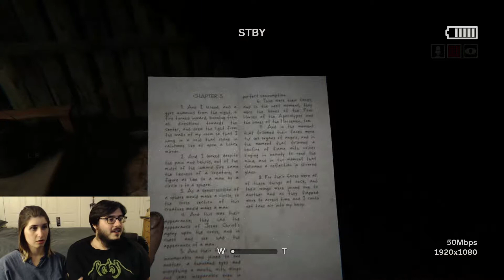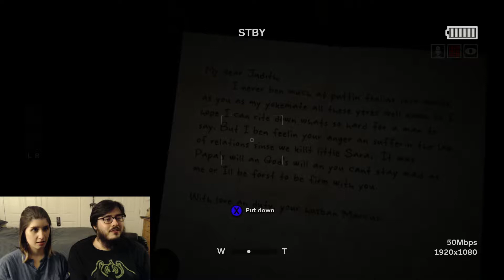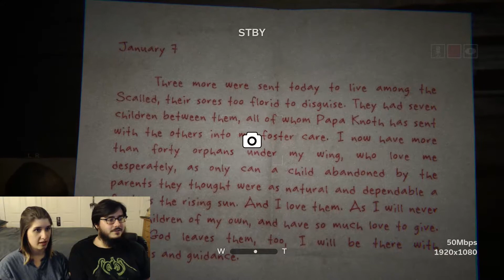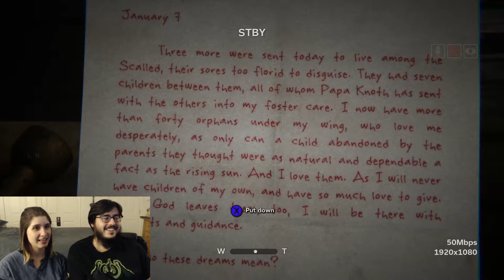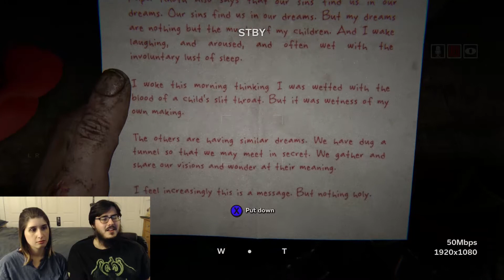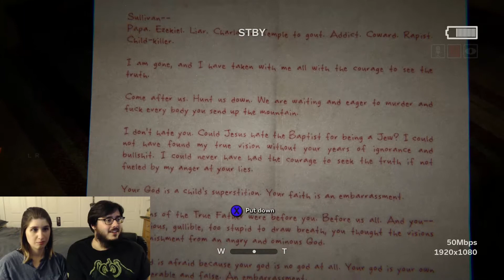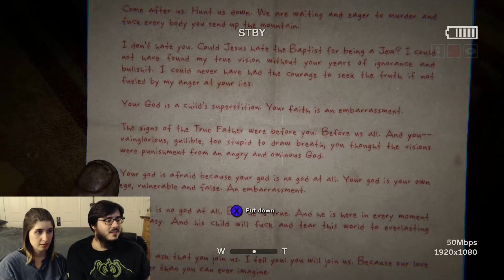DoubleShot - Outlast 2 Episode 3 - King Sloth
Lauren and Bob are back and ready to jump into the anticipated Outlast 2! New horror, new setting, new... cameraman?  Join them as they follow Blake Langermann, the latest victim of this series, as he wanders this rural desert and attempts to keep his hide. Things aren't looking up for poor Blake, are they?

Appearing today we have
Robert - Driving the fear train
Lauren - VIP passenger